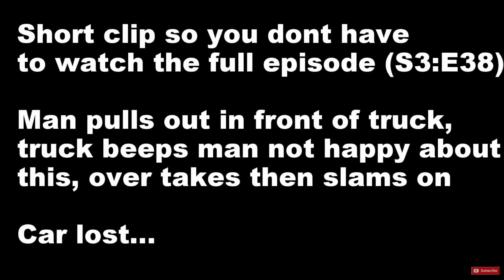Trucker Jay in the UK: Car Vs Truck (Brake check gone wrong )